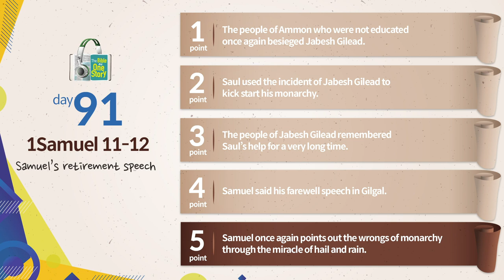Tongdok Bible | Day 91 1Samuel 11-12 | Samuel’s retirement speech | Dr.Byoungho Zoh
Samuel’s retirement speech
Thanks to the help Saul extended to Jabesh Gilead that faced a crisis, Saul earned the people's trust and royal rule was launched in full scale.